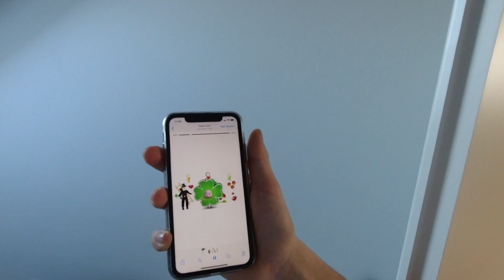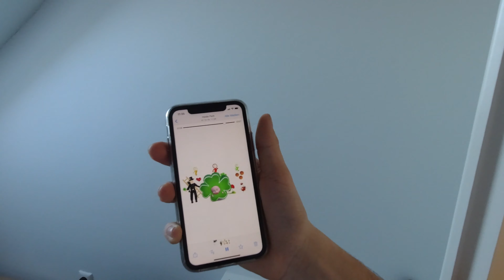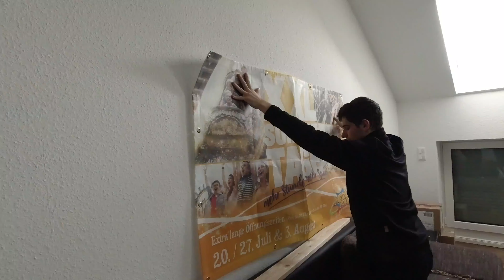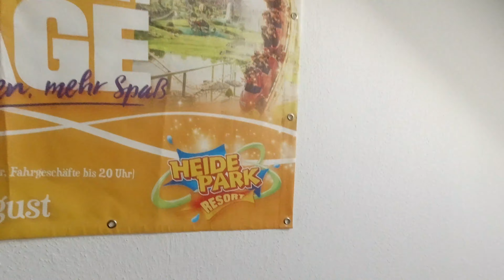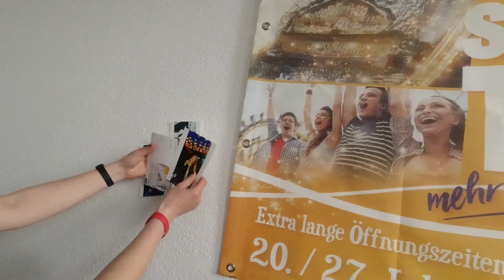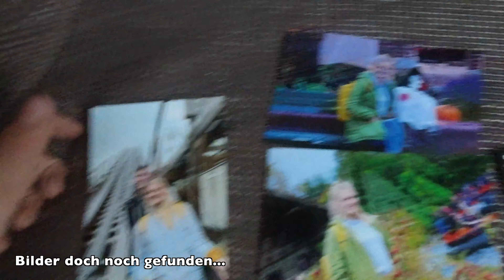Heide Park Fotowand anbringen | DER LETZTE TAG 2019!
DIE LETZTEN VORSÄTZE 2019... // Vlog 4k deutsch by PhilippScheibe

🎥 Sony Alpha 6000 Standard Objektiv
✂️ I Movie (Apple Produkt Free)
Gimbal: G6 Plus Gimbal

tägliche Posts !

Jeden Montag 17 Uhr ein neues Video...